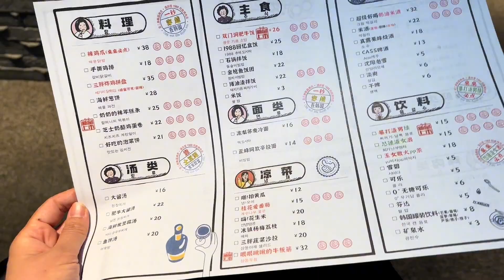每天排队500桌的沈阳烤肉排队王又开新店了，厚切猪五花太香了